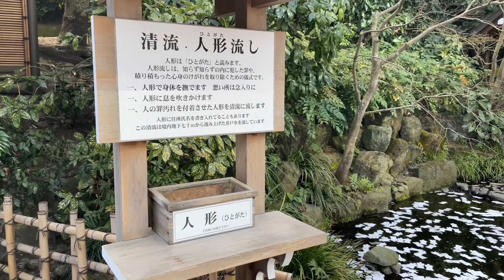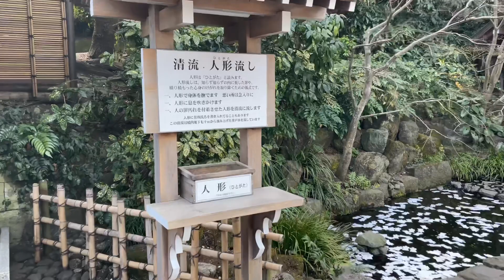【保土ヶ谷区】【⛩横浜のお勧め神社 保土ヶ谷 神明社⛩】Recommended shrine in Yokohama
This is a shrine called Shinmeisha in Hodogaya

The closest station is
Sotetsu Line
Tennoucho Station

We look forward to your coming to Japan one day

If you come to Yokohama, please

不慣れですが定期的に配信をしていくので

横浜中心のグルメもアップしていくので宜しくお願いします

【概要】
都会や地方関係なく、自分の生まれ育った街を誇りに思い大切にしている方達は素敵だなと思います。

コロナ禍で世の中がこんな状態だからこそ、少しでも日本の素晴らしさをみんなで発信できればと思い配信を初めてみました。

あなたも自分の生まれ育った街や住んでる街の日常
心のふるさとを紹介して見ませんか？